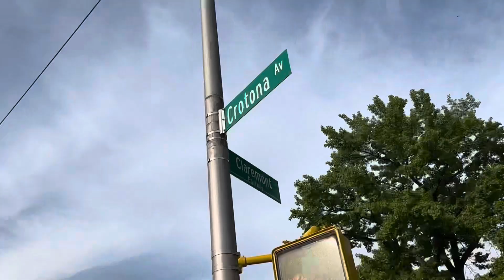5.23.24 South Bronx Trump rally - 24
5.23.24 South Bronx Trump rally - 24